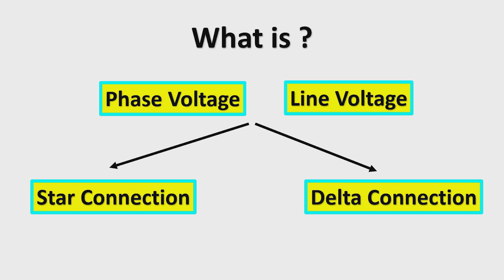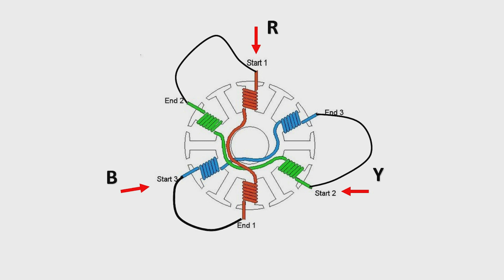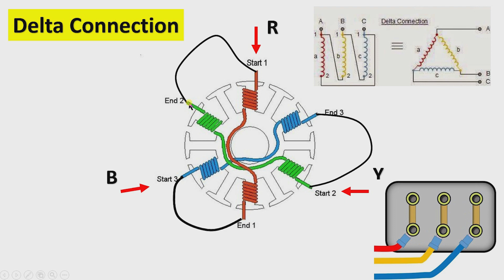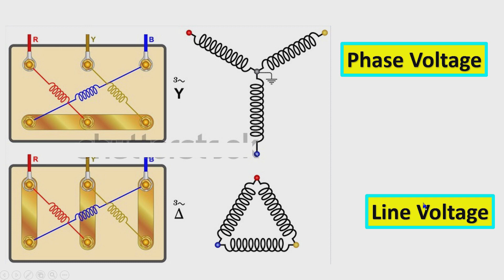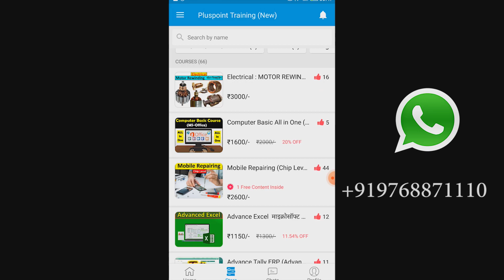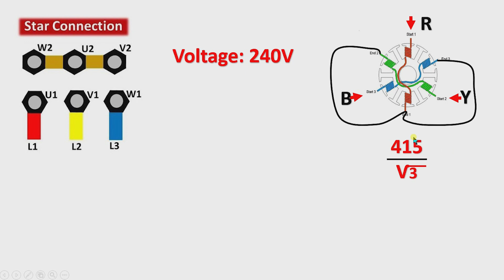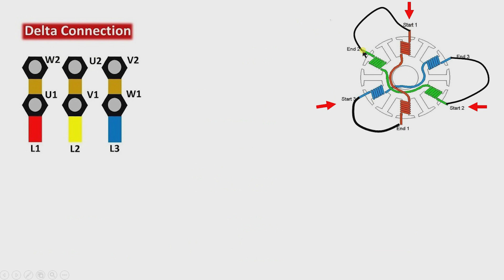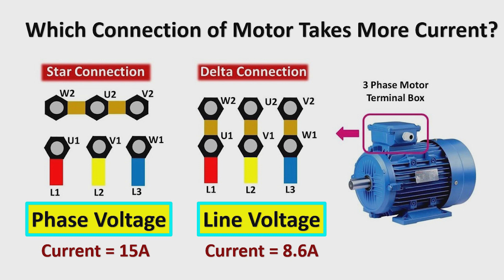Which Connection of Motor takes High Current | Start & Delta Connection | Phase & Line Voltage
The 3 Phase motor draws high starting current as compared to the running condition. but in which connection is explain in this video..